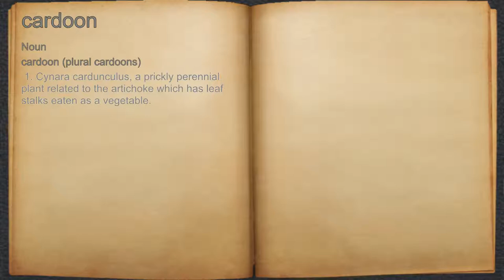What does cardoon mean?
A spoken definition of cardoon.

Intro Sound:
Typewriter - Tamskp